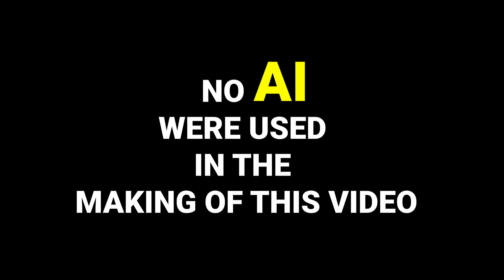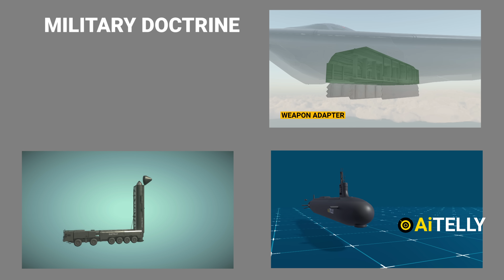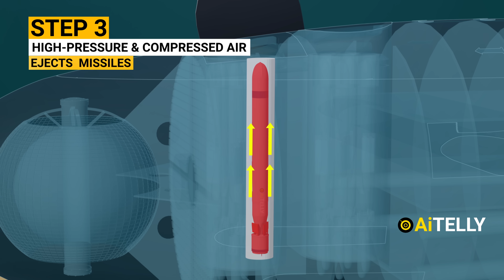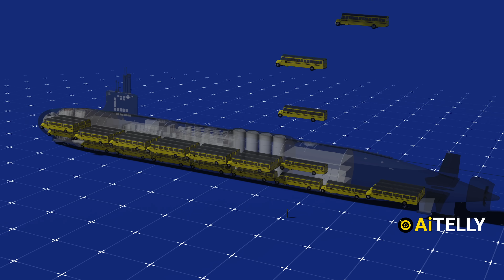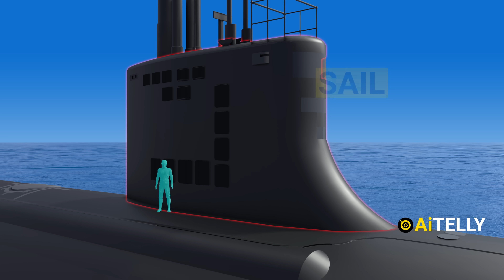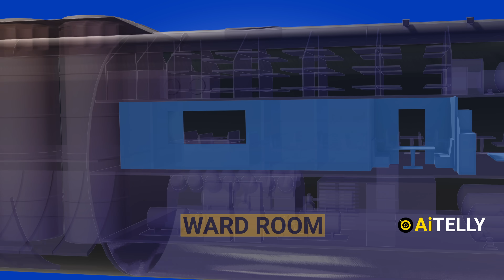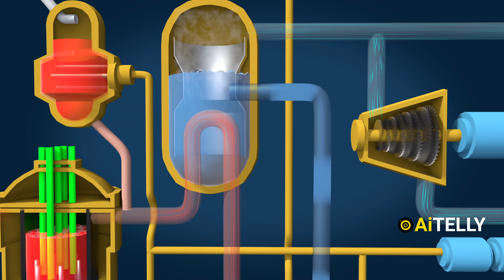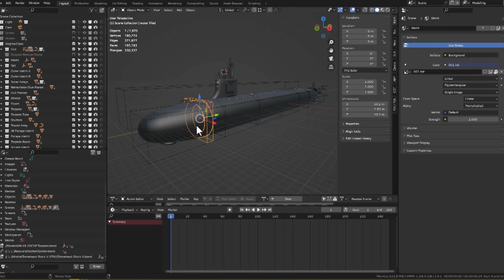US Nuclear Submarines in Russia | Explained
The movement of these US nuclear submarines through “appropriate regions” indicates repositioning within striking distance of key Russian targets—such as areas in the North Atlantic, Arctic waters near Russia’s northwest, or possibly the North Pacific—where U.S. submarines could threaten Russian strategic assets if necessary.

Let’s take a closer look at how this works.
U.S. nuclear submarines, known as SSBNs or “boomers,” form the sea-based core of America’s nuclear triad. While their exact attack plans remain top secret, their overall strategy and role in deterrence have developed over many years and are fairly well understood.

The key mission is nuclear deterrence, particularly maintaining a “second-strike” capability. In simple terms, even if the U.S. suffered a devastating first strike, enough submarines would survive hidden underwater to launch a massive retaliatory attack.

These submarines are not kept on constant alert for a first strike. Instead, they patrol in ways that make any adversary doubt they could eliminate all of America’s nuclear forces in one blow.

 This uncertainty strongly discourages anyone from starting a nuclear war.

SSBNs deploy from bases like Kings Bay in Georgia and Bangor in Washington, but once at sea, they quietly patrol vast, secret areas of the ocean.
Their patrol zones are generally in international waters—often near the North Atlantic, Arctic, or North Pacific—within missile range of important Russian targets.

Their locations are purposely unpredictable, making it very difficult for Russia to track them.

Although these patrols usually proceed quietly, there are moments of heightened tension, like in August 2025, when President Trump announced moving two submarines closer to Russia following nuclear threats.
That move was intended more as political signaling than a change in operational practice.

A major part of their deterrence is survivability.
Powered by nuclear reactors, these submarines can remain underwater for two to three months, limited mainly by the crew’s food supply.
This endurance makes them very hard to find or destroy before they can launch their missiles.
Communications are kept to a minimum, using rare, highly secure messages to maintain radio silence and avoid detection. Each Ohio-class submarine carries up to 20 Trident II missiles, each armed with multiple nuclear warheads.
These weapons can independently strike multiple Russian nuclear sites, military bases, and command centers.
If nuclear war were to break out, submarine commanders would wait for a coded launch order. Once it is received, missiles could be fired from underwater and reach their targets within minutes, depending on distance.
The U.S. “Counterforce” strategy focuses on targeting Russia’s missile silos, submarine bases, bomber airfields, and command centers.

Crucially, U.S. policy prioritizes retaliation over first use, considering a preemptive strike only if an imminent attack is clearly detected or to prevent devastating defeat.
This approach is part of the broader Nuclear Triad strategy.
But what exactly is the Nuclear Triad?
This a military doctrine that relies on three independent methods of delivering nuclear weapons, designed to ensure a credible and survivable deterrent against a potential first strike.
The three components include land-based intercontinental ballistic missiles, submarine-launched ballistic missiles deployed from ballistic missile submarines and nuclear-missile-armed submarines that patrol the world’s oceans, providing a hidden and highly resilient second-strike capability.

These nuclear missiles are deployed in hardened underground silos or mobile launchers and can target adversaries at intercontinental ranges within minutes

Strategic bombers: Aircraft capable of delivering nuclear bombs or nuclear-armed cruise missiles, offering flexible targeting options and the ability to recall weapons after launch if needed

We make it on Blender

Peace Out

As a small channel, we encourage you to share our videos.

However, please be advised that any unofficial translations or editing of our work in any medium will be considered a breach of our intellectual property rights.

We apologize for the legal language, which arises from our experiences dealing with a lot of duplicated content.

This has been a result of big channels duplicating our Videos, ripping our original hard work, which we have created from scratch, from modeling to rigging to animation and  rendering.

 As a result, we've had to involve lawyers.